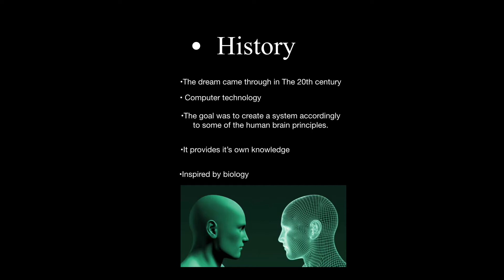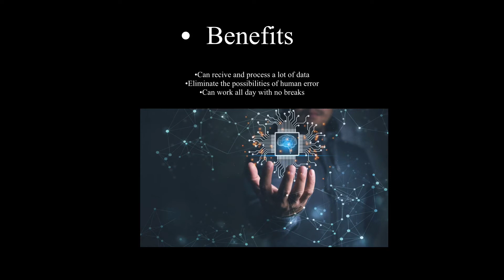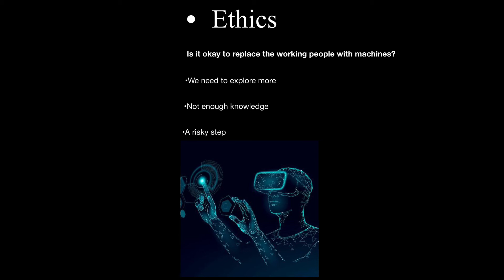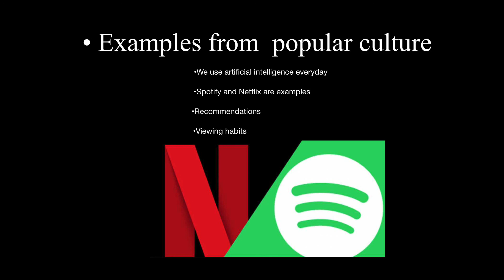Artificial Intelligence, Josefine Sun (Norway)